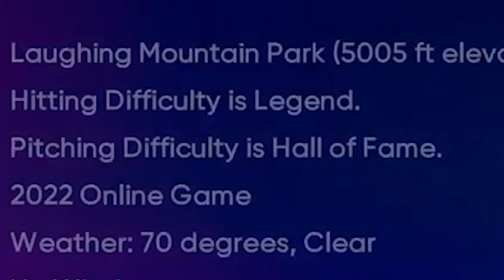EXTRA INNING MADNESS IN *96* JASSON DOMINGUEZ DEBUT! MLB THE SHOW 22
In today's video we play ranked seasons and we use the 96 overall Jasson Dominguez and he has a very rough debut. We are completely no money spent and earn our stubs by playing BR and lucky diamond pulls in Mlb The Show 22 diamond dynasty.